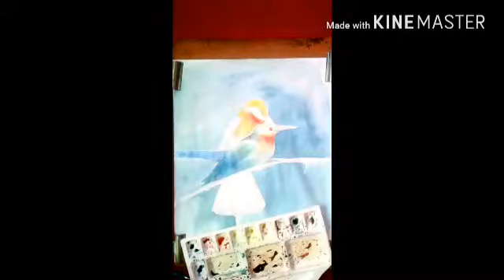A watercolor birds panting by subhojit Mondal